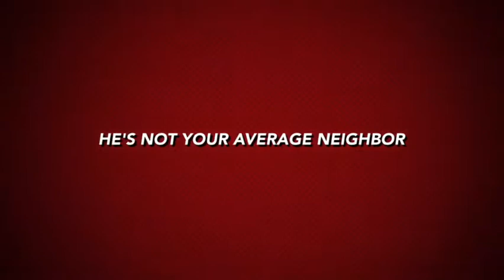Supa Dupa Movie Trailer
Just messing around with iMovie and made my own Movie Trailer.    It’s a good laugh!